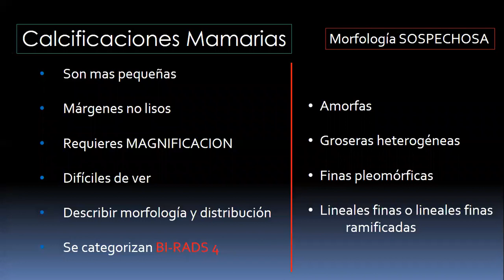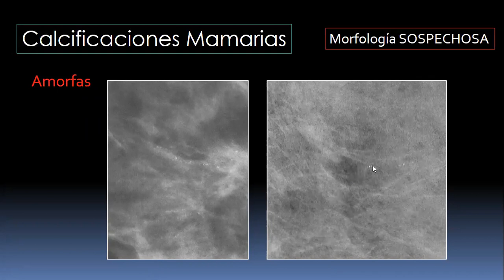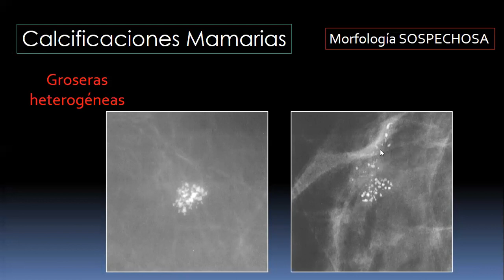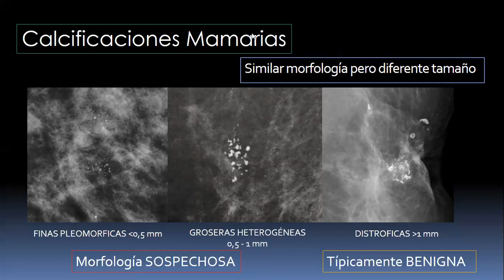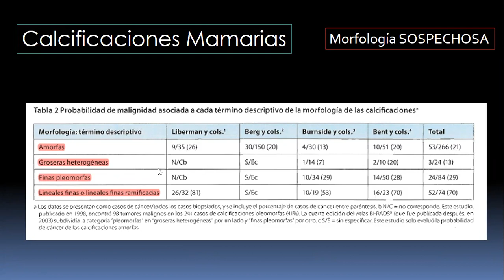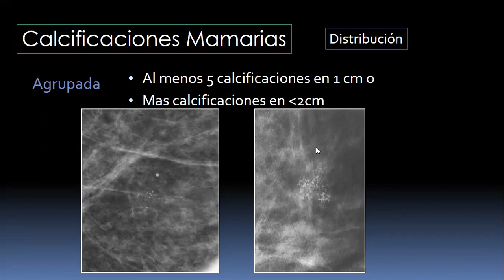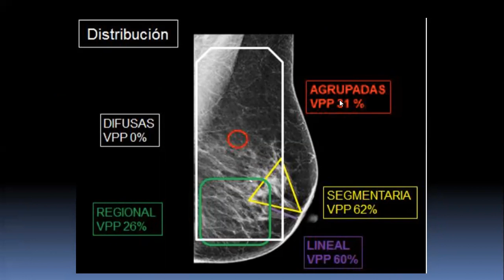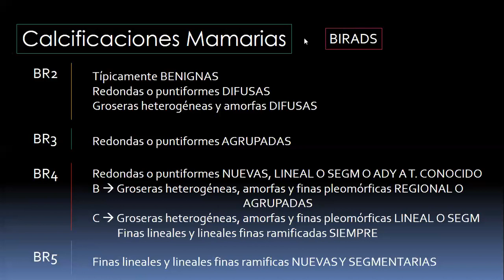Calcificaciones Mamarias Parte II